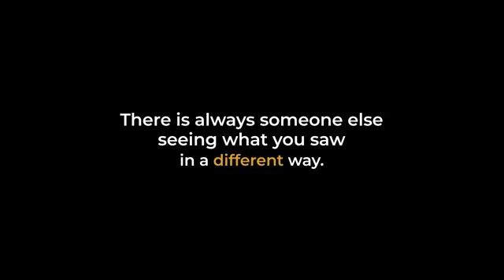Different Perspectives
Shalom Challenge